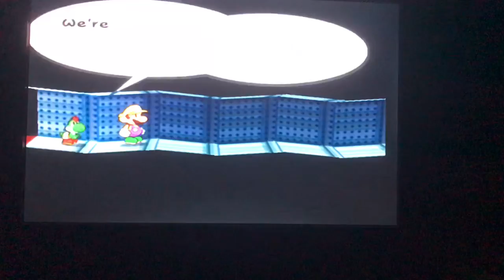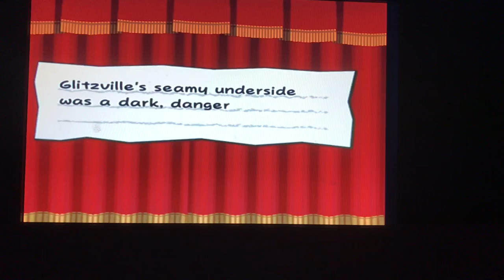Paper Mario the Thousand Year Door part 14: Macho Man Randy Steroid has entered the arena.